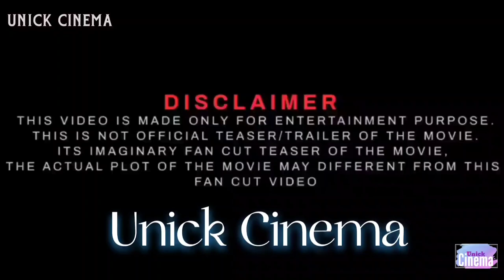The Kerala Story || Official Tralier || Adhi Sharma || Vipul Amrutlal shah || Unick Cinema present #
The Kerala Story || Official Tralier || Adha Sharma || Vipul Amrutlal shah || Unick Cinema present

Declemer
         The Kerala Story # Only entertainment propose please don't copyright this trailer and videos,this trailer Adha Sharma Fans made cut tralier this trailer Not for original tralier please don't copyright this trailer and videos

The Kerala Story Official Tralier #
The Kerala Story #
Kerala Story Official Tralier #

🙏🙏UnickCinema# present #🙏🙏